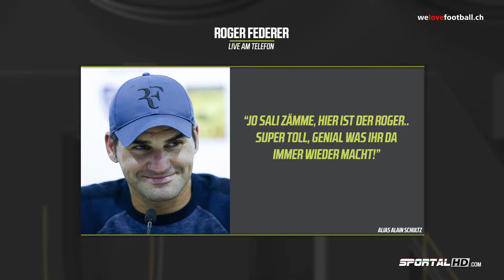The Better Original, The Soccer Lounge, 14.08.2017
Stefan Eggli wird zur Jubiläumsausgabe gratuliert!